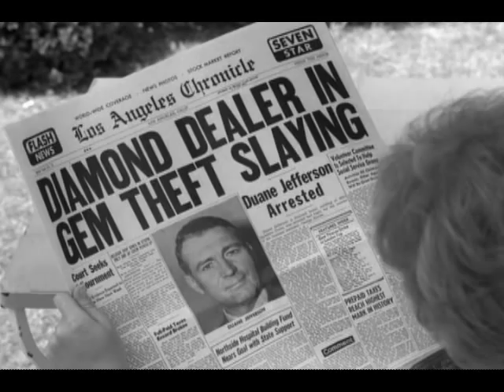Joanna Moore in Perry Mason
I do not own this. Owned by CBS.